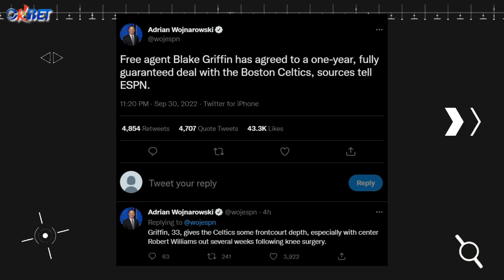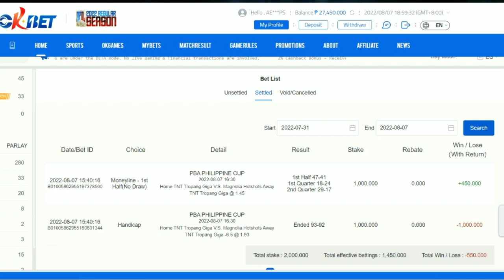MERON PA! Blake Griffin Signs with Celtics | Rockets-Thunder 8 Man Trade | OkBet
Free agent Blake Griffin has agreed to a one-year, fully guaranteed deal with the Boston Celtics. Griffin, 33, gives the Celtics some frontcourt depth, especially with center Robert Williams out several weeks following knee surgery.

The Oklahoma City Thunder are trading Derrick Favors, Ty Jerome, Moe Harkless, Theo Maledon and a 2025 second-round pick via Atlanta to the Houston Rockets for David Nwaba, Sterling Brown, Trey Burke and Marquese Chriss. (via woj)